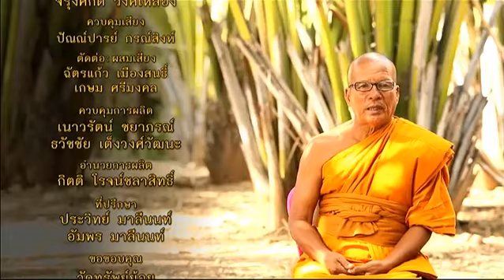ละครธรรมนำชีวิต | ตอน เห็นคนไม่ใช่คน | 26-02-59 | TV3 Official